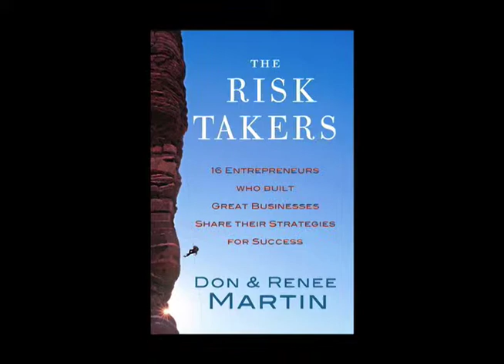Don and Renee Martin -THE RISK TAKERS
Don and Renee Martin -THE RISK TAKERS - Enterprising men and women who broke both professional and personal odds now star in THE RISK TAKERS, by Don and Renee Martin. Sixteen journeys to multimillion dollar businesses serve as models for anyone willing to summon the faith and tenacity to strike out on their own.